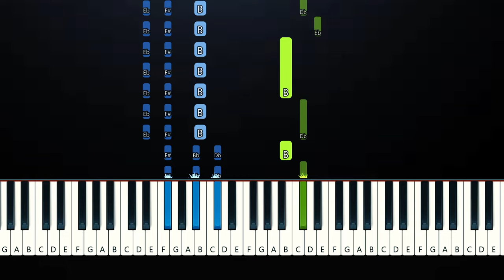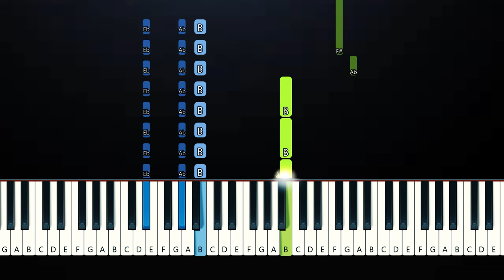Taylor Swift - Fortnight (feat. Post Malone)(Piano Tutorial)